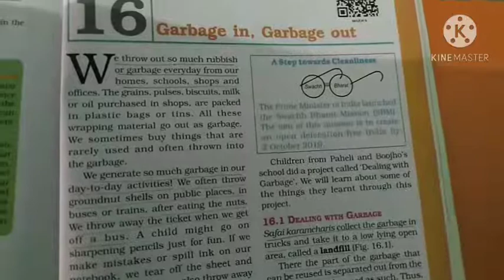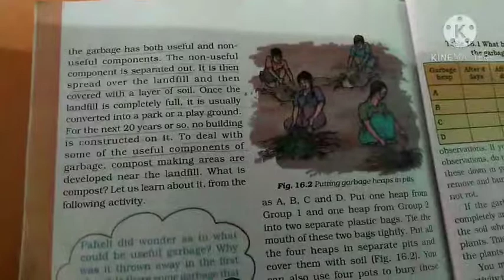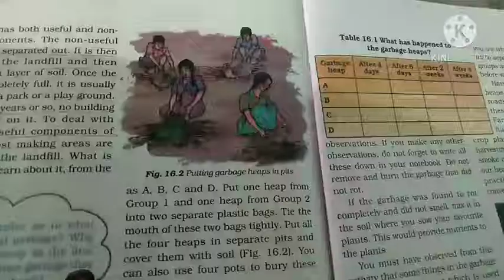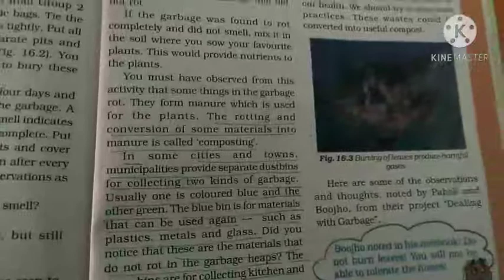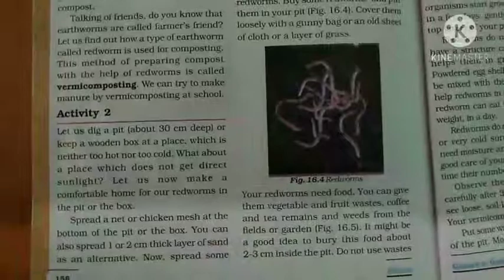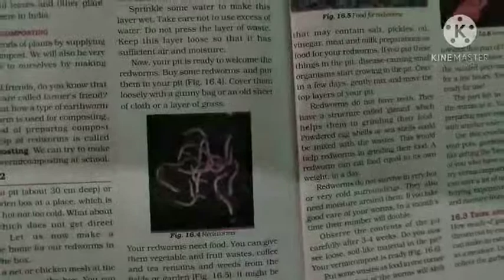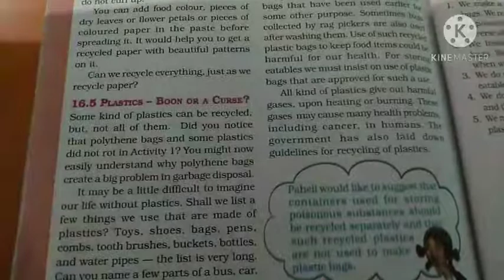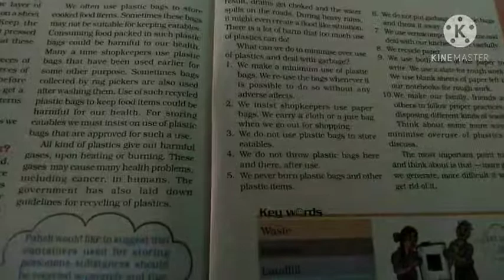Class 6, Science , Chapter 16 (Garbage in garbage out)